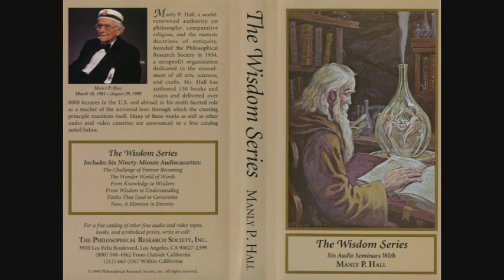Manly P. Hall Lecture On Wisdom to Understanding